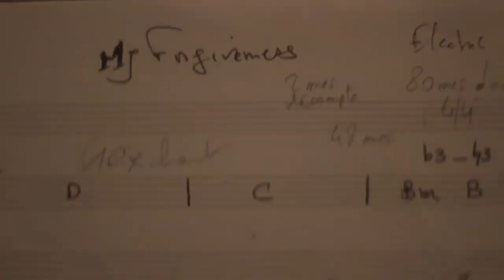GOOM-My Forgiveness (Teaser) | Videoclip